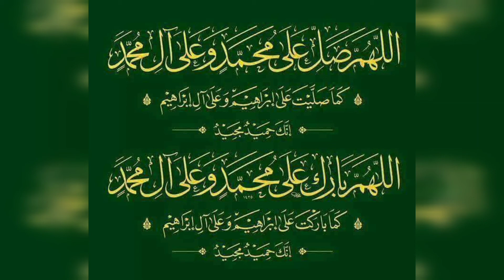how to sew an embroidery patch for neckline||گلے پر کڑھائی والابنابنایا گلا کیسے لگائیں||S.S.life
1.zigzag sewing machine or plain sewing machine both will do the job
2.embroidery foot is must
3.transparent embroidery thread no 0.10